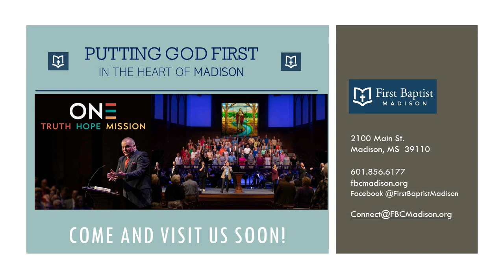O Praise the Name (Anastasis) | FBC Madison EASTER 2023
Music by Marty Sampson, Benjamin Hastings, & Dean Ussher, Arranged by Travis Cottrell & Cody Fry, Orchestrated by Mason Brown: 4/9/23 by the First Baptist Church, Madison, MS Choir & Orchestra; Jeff Styres, Ross Johnson, & Rob Robbins, Soloists; Directed by Ross Johnson